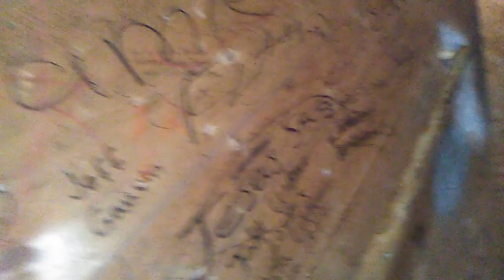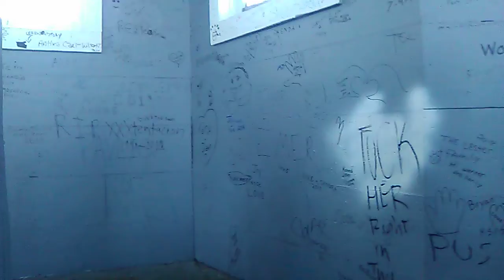Climbing the curio fair tower